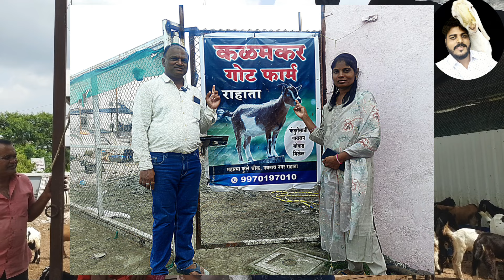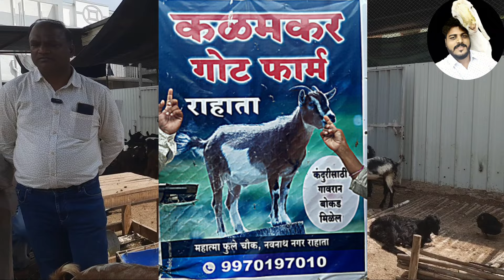जॉब सोबतच पठ्ठ्याने चालू केलं गावरान बोकड पालन आणि मग काय पैसाच पैसा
title :- साक्री बोकड बाजार : bokad palan : बोकड पालन
description :-
bokad palan
शेळी माजावर येण्यासाठी उपाय
बोकड पालन
sheli majavar yenyasathi gharguti upay
bokdawala bhau
shirdi palan
बोकड पालन व्यवसाय
sheli palan in maharashtra
goat market in maharashtra
शेळी पालन व्यवसाय
bokad palan in maharashtra
bakri palan
sheli palan in marathi
शेळी पालन
bakri bajar
vyavsay
पिसा मारण्याचे उपाय
व्यवसाय
bakri bazar
bokad
gavran kombadi palan
gavran kombdi
gharguti vyavsay
goat farm maharashtra
gochid gharguti upay
kombadi palan
sheli
sheli palan
शेळी बाजार
agritourism bakra market
bakre ka vajan kaise badhaye
bakre ki
bakri palan marathi
bandist sheli palan marathi
beetal goat price
bokad palan kase karave
chakan bakra mandi
chakan goat market
chakan sheli bazar
chara niyojan
comedy palan
desi kombadi palan marathi
gavran kombdi palan in marathi
gavthi kombdi palan
goat market
goat shed
kadam agro
kombdi palan
sheli palan shed
sojat bakra
गावरान कोंबडी पालन व्यवसाय
गावरान सेक्स
बकरी पालन
शेळी
शेळी पालन मराठी माहिती
शेळीचा जार पडण्यासाठी घरगुती उपाय
शेळीपालन

🔴add frnd me on facebook